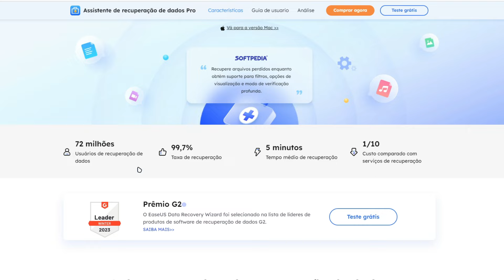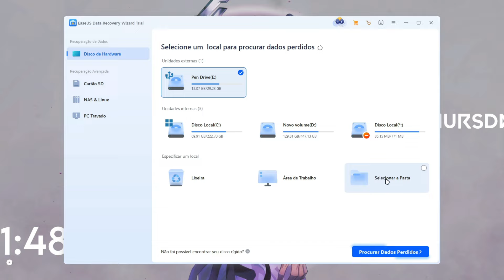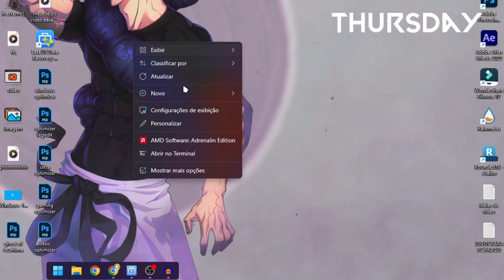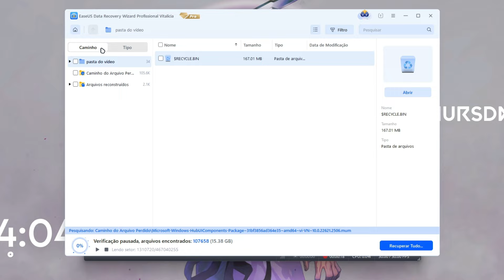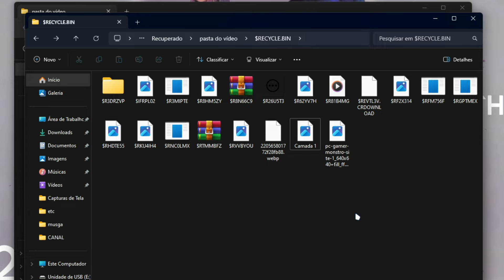Como RECUPERAR ARQUIVOS APAGADOS OU PERDIDOS DO PC, CARTÃO SD, PENDRIVE, CÂMERA DIGITAL E SSD/HD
➡️Melhor gravador de tela EaseUS Rec | Como gravar telas de computadores e notebooks em alta qualidade
➡️MELHOR modificador de voz em tempo real para YOUTUBERS e STREAMERS no PC

🖥️CONFIGS DO PC
Processador: AMD Ryzen 5
Memória ram: 16GB
Microfone: Fifine A6v
Memória: 600GB

➡️MEU TECLADO MECÂNICO (RECOMENDO)
➡️MELHOR MOUSE